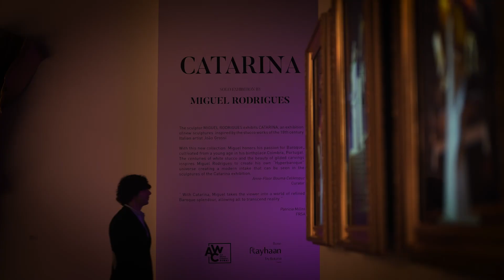DIFC Canvas | AWC Gallery x CATARINA by Miguel Rodrigues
DIFC Canvas presents "CATARINA" by sculptor Miguel Rodrigues at AWC Dubai. Inspired by 18th-century Italian artist João Grossi, the exhibition reflects Miguel's passion for Baroque, seamlessly blending centuries-old stucco influences with modern flair in his 'Hyperbaroque' sculptures. Experience the power of art at AWC Dubai, where creativity unites people.